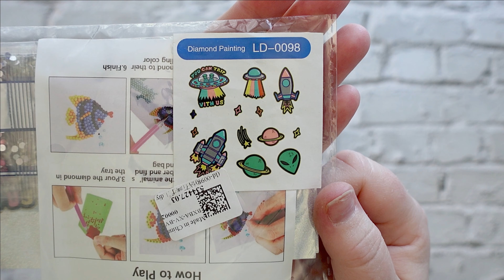WIP & STORYTIME #1 : Westall UFO Sighting Australia 👽 | Everydayedeals Diamond Painting Kit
Welcome to my first ever WIP and storytime! In this episode I drill some alien themed stickers that I was kindly gifted from Everydayedeals. The story I share is that of the 1966 Westall UFO Sighting here in Victoria, Australia.

NOTE: If the non-purchase of unlicensed or 'stolen' artwork is important to you, always do a reverse Google image search to ensure you are not purchasing unlicensed or 'stolen' artwork. I have created a helpful video to show you how this is done

I have a public Amazon AU wishlist of colouring supplies and books if anyone would like to purchase me a gift, however, this is not expected.

0:00    Intro
0:57    Storytime - Westall UFO
7:46    Review of finished kit
9:11    Outro